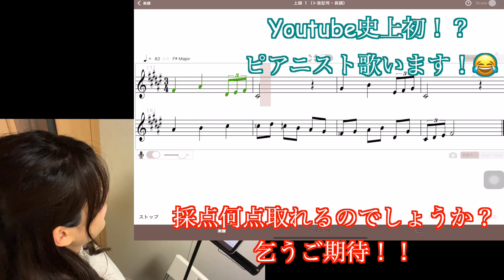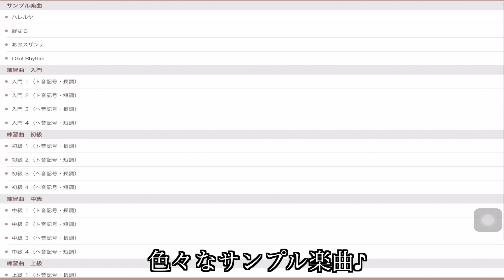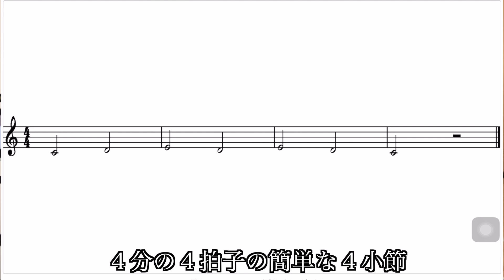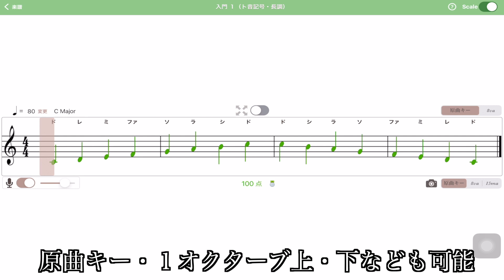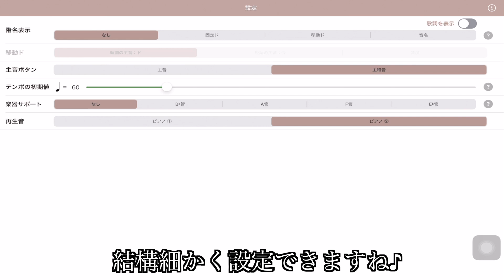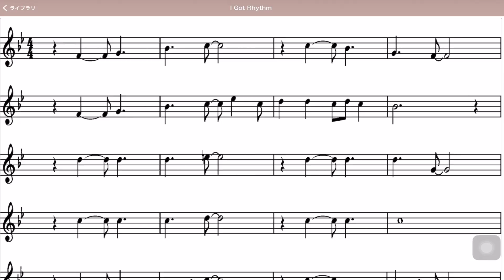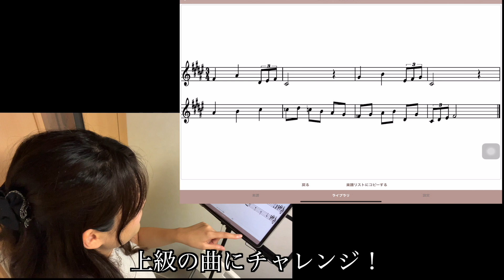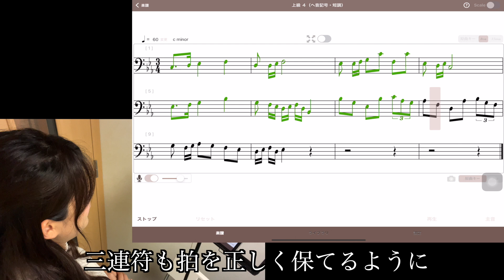【検証】ピアニストなら新曲視唱採点アプリで何点取れる？ すごいアプリを見つけました！ 赤星 佳奈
皆様本当にありがとうございます✨
このタイミングで達成したので、達成したから歌いますみたいになって恥ずかしいです😂✨
7000名様達成企画は視聴者様に2択から選んで頂こうかなと思っています👏
来週の動画で発表しますね🎹

【F.ショパン：エチュードOp.10-4 NG集】　曲の思い出・大失敗した恐怖・師匠からの忘れられない言葉

お金が無くて苦労している音大生にメッセージ　苦しい状況でたった1つ変えられること

【ピアニスト姉妹を育てた母に電話でインタビュー】子育て論、手放す大切さ、習慣化、絶対音感、二人の性格の違い、爆笑エピソード、困ったこと

【演奏動画♪】

【高音質】C. ドビュッシー: ベルガマスク組曲より"月の光" / C. Debussy: Suite Bergamasque "Clair de lune"

C. ドビュッシー: ベルガマスク組曲より"月の光" / C. Debussy: Suite Bergamasque "Clair de lune"

CD 〜時と空間の旅〜eine Reise durch Raum und Zeit〜